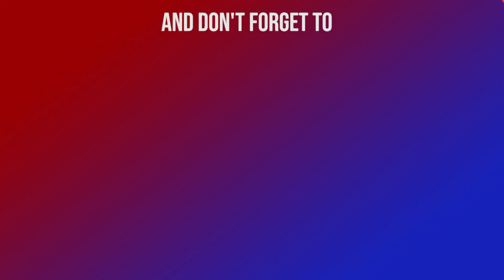बहुमतको बलमा एमसीसी पास गरियो, तर त्यसको पछि धेरै कुराहरु ताँती लागेर आएको देखिन थाल्यो